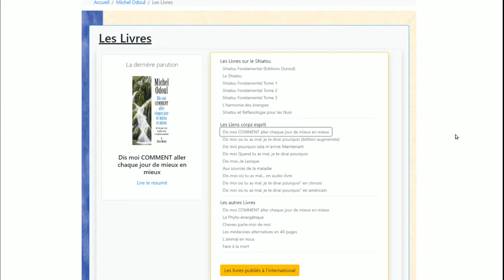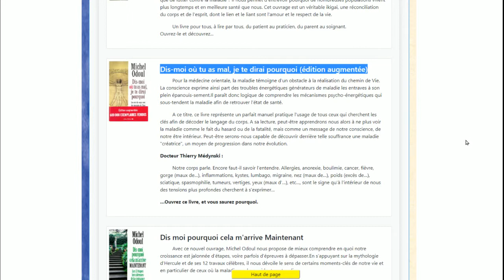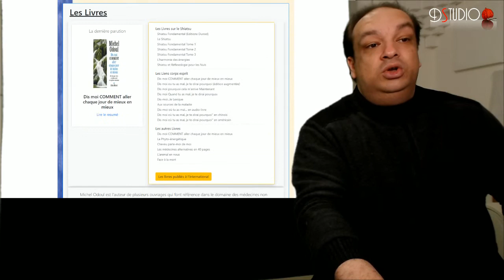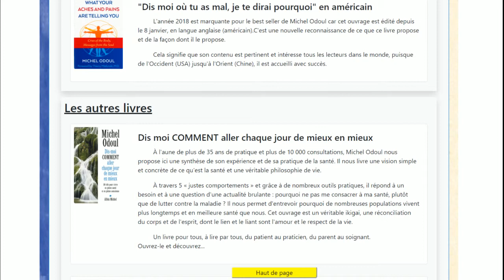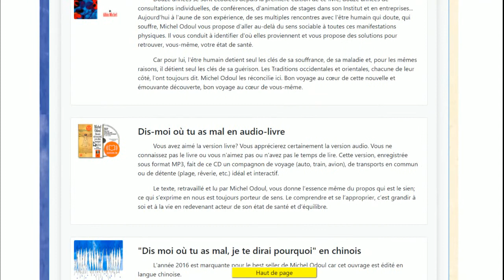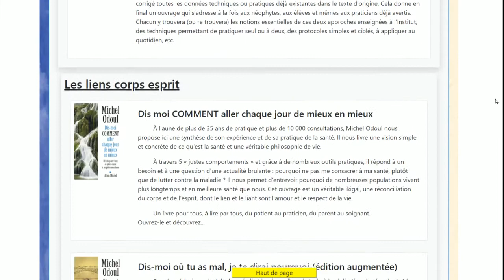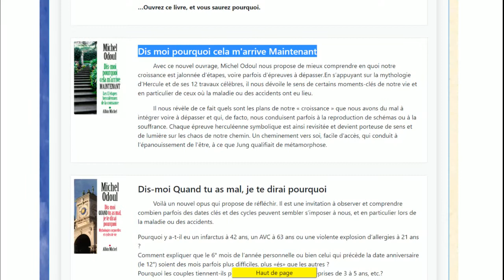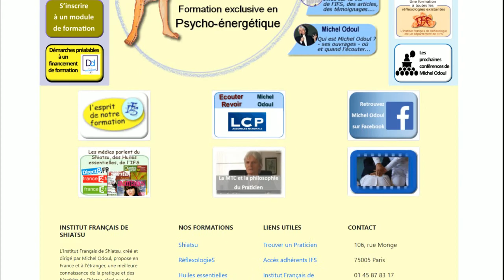Dis-moi COMMENT aller chaque jour de mieux en mieux avec Michel Odoul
En direct le 25 Mars 2020 à 11h30 une émission en ce 9 ième jours  de confinement pour parler du l'ouvrage de Michel Odoul intitulé : Dis-moi COMMENT aller chaque jour de mieux en mieux

Retrouvez les livres de Michel Odoul :
DIS-MOI OU TU AS MAL (Ed.2018): Les cris du corps sont des messages de l'âme. Eléments de psycho-énergétique
Dis-moi comment aller chaque jour de mieux en mieux : 50 clés pour vivre en pleine santé et en pleine conscience
Dis-moi pourquoi cela m'arrive maintenant: Les 12 étapes herculéennes de la croissance